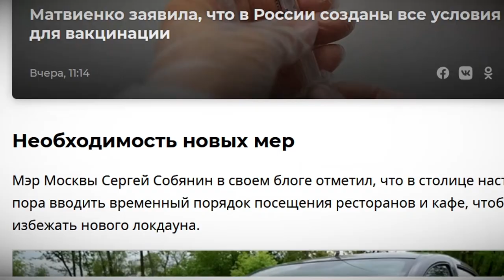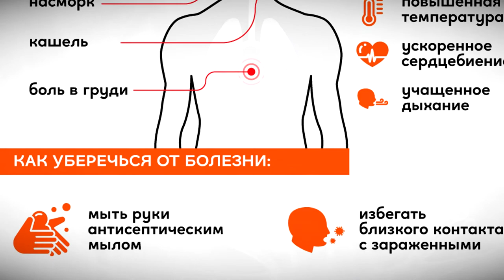COVID-19 в Тверской области. Как не заболеть и как восстановить организм, если болезнь настигла